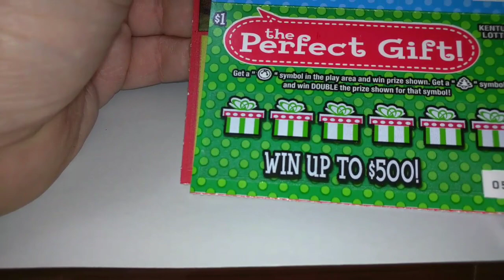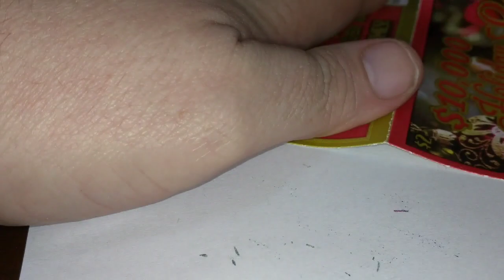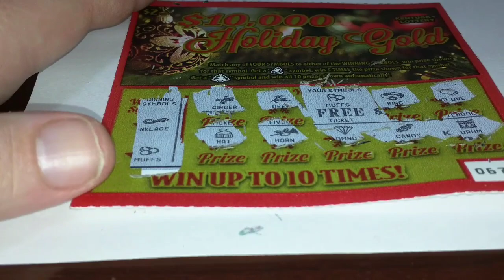FAN MAIL: From Scratching-Kentucky Thank You so Much!!! 11/01/2016